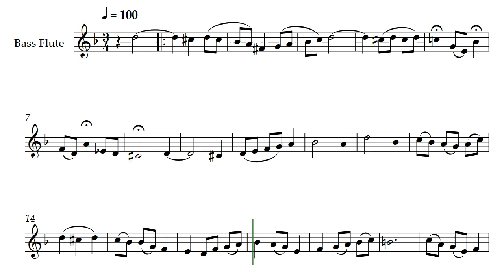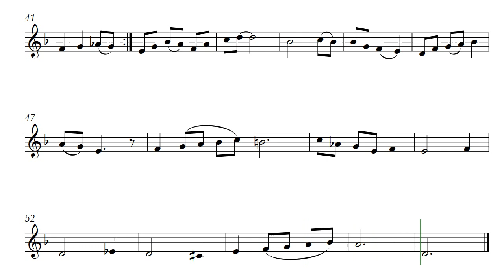Eirea (Opus 502) with Bass Flute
The wonderful sound of a Bass Flute playing Eirea by Daniel Hay. Also presented on the channel in Bassoon voicing, it was originally written for Tenor Recorder. Eirea is an almost exact reversal of Aerie (Opus 379) also by Daniel Hay. That is, nearly mirrored from beginning to ending. The differences are restrained to a few chromatic adjustments.

On the performance gazebo with Mathilde and Clement